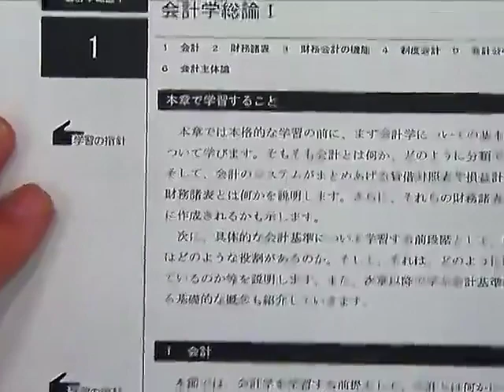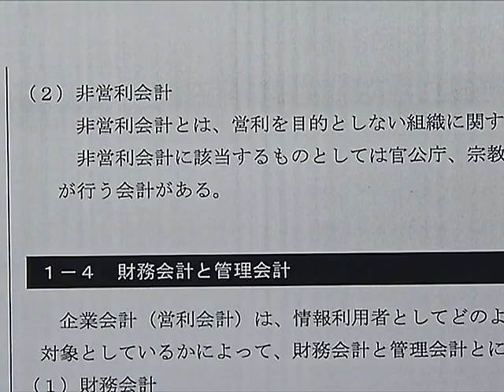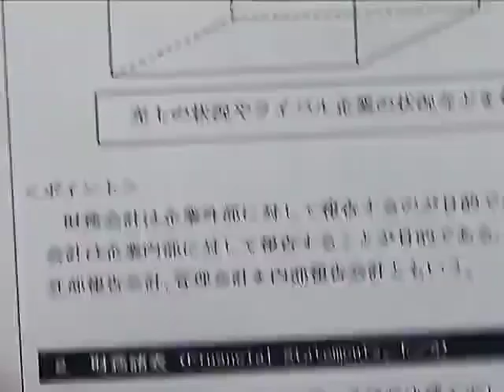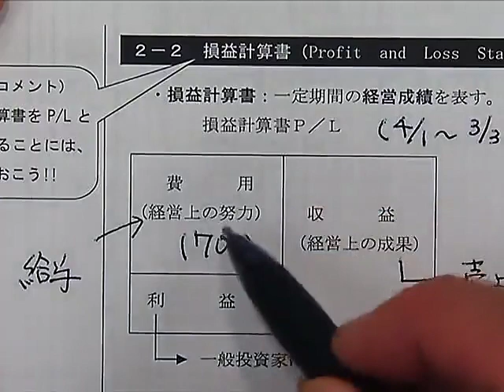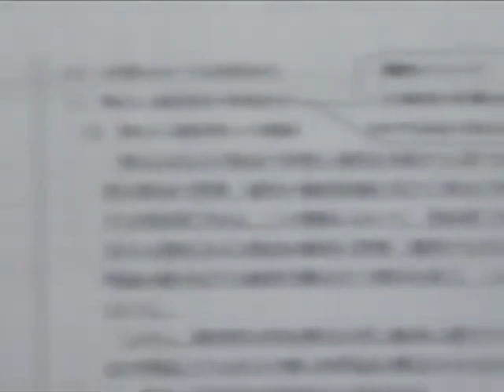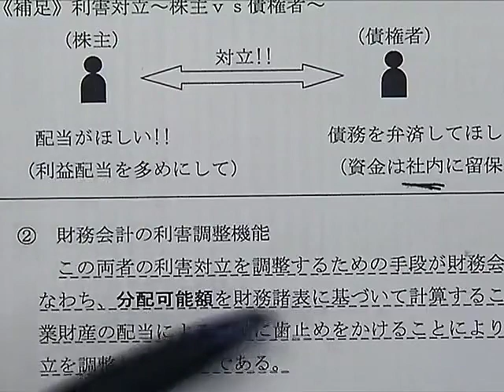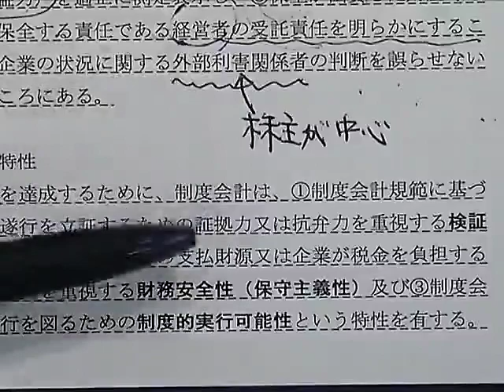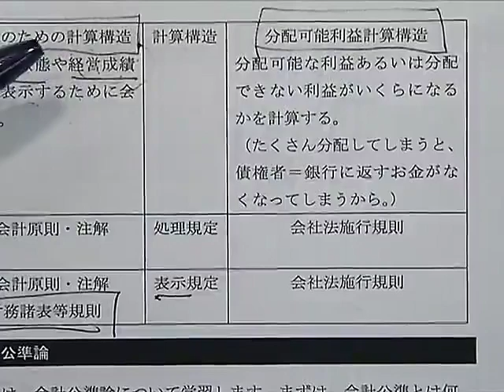【LEC不動産鑑定士】2023合格基礎講座「会計学」(第1回) 高坂賢一 講師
◆HP
初学者対象講座のご案内